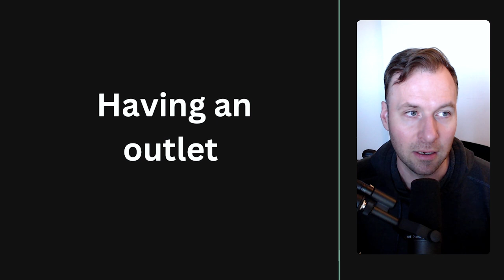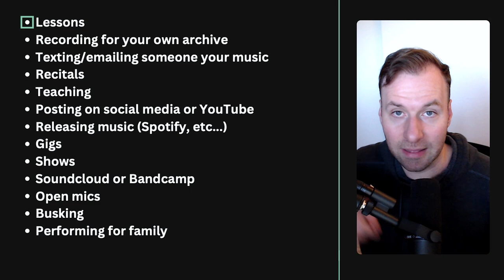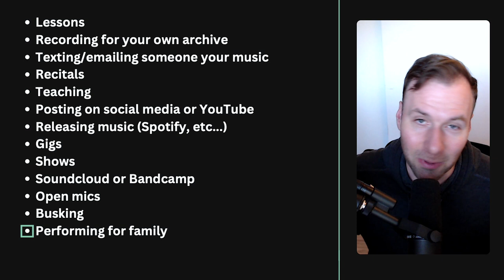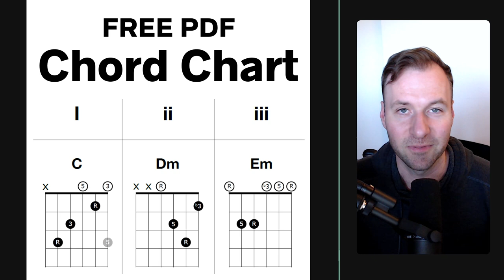Avoid Meaningless Practice (by having an outlet!)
. In this video I talk about how to avoid hitting what I call "the wall of meaningless."

💬 LESSON DESCRIPTION:
This is part three of my series called "Finding Fulfillment, Joy, and Meaning in Music."
In this video, I emphasize the importance of avoiding what I call "the wall of meaninglessness."
The wall of meaninglessness is a point where you're practicing a lot and trying hard to get better, but you lose sight of your purpose behind the whole endeavor.
I start by sharing a short story about a student of mine who practiced a lot and sounded great, but felt depressed because he hit the wall of meaninglessness.
To avoid hitting the wall of meaninglessness, we need to have an outlet for our practice.
Later in the video, I go through a list of possible outlets and their benefits.
I hope they encourage you and stimulate some ideas!
Thanks! :)
- Jared

🕛 VIDEO CONTENT OUTLINE (WITH TIMESTAMP LINKS):
0:00 - About this video and this series
0:55 - The wall of meaninglessness
2:52 - Make sure you have an outlet
3:57 - The Project Cycle
5:12 - Things that can work as outlets
12:25 - Do you have an outlet now?
13:20 - Free chord chart PDF